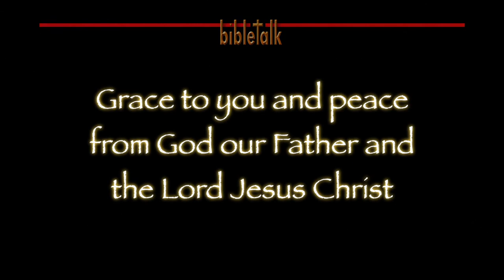From Paul to Timothy to Us: Part 10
1 Timothy 5:17-22 — Learning to serve as a ruler and to rule as a servant. We have the example of many religious leaders in times past on how not to rule and, of course, we have the Lord Jesus Christ, King of Kings and Lord of Lords, who is the perfect example of how we are to serve!

for other studies and our library of short BibleBites.